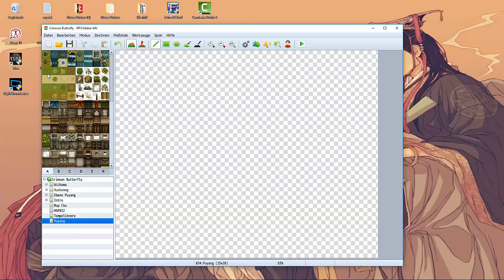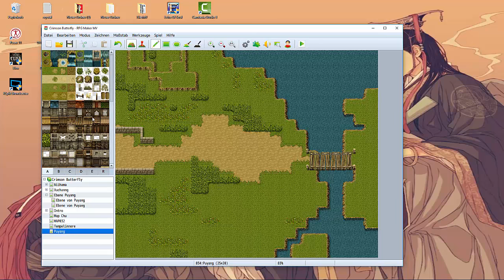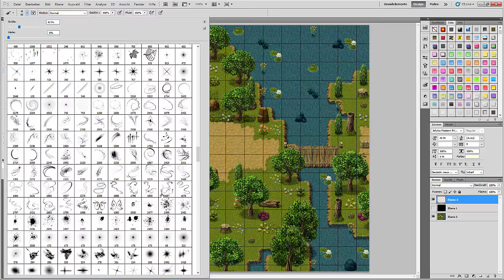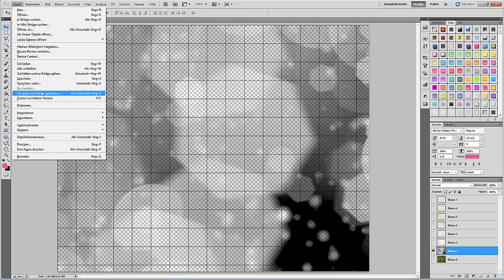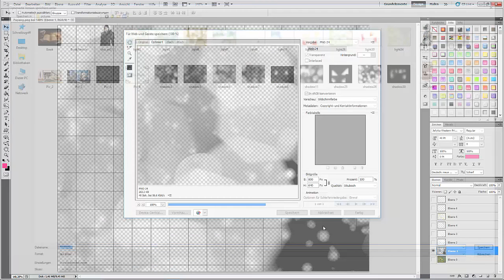[RPG Maker MV] Speedmapping 01 [Crimson Butterfly Version]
Ich mappe ein wenig für Crimson Butterfly.